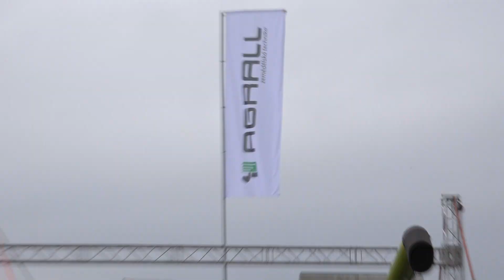Den zemědělce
Exkluzivní premiéra sklízecích mlátiček CLAAS LEXION nové generace na Dni zemědělce v Kámeni u Plehřimova.